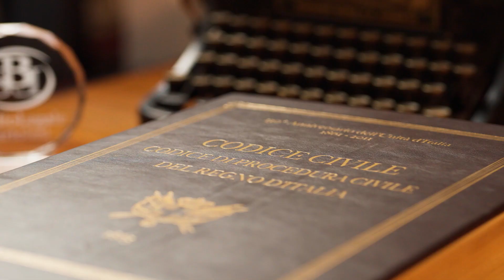🚨 I 3 concetti chiave per SUPERARE con successo la SEPARAZIONE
Ti stai separando ed hai le idee confuse. Hai mille domande e mille dubbi e non ti sono chiari alcuni concetti fondamentali che dovrai affrontare quali l'assegnazione della casa familiare, il diritto di visita dei figli, il mantenimento ecc. In questo video ti chiarirò alcuni punti che non puoi non sapere se vuoi affrontare la separazione con serenità
Separarsi e divorziare sono, probabilmente, due delle fasi della vita più difficili che ti puoi trovare ad affrontare.
Lo scopo di questo canale è quello di aiutarti ad affrontare al meglio queste situazioni, dandoti consigli utili, informazioni, accorgimenti per superare questo periodo critico legato alla fine di una relazione familiare.
La prima tutela che posso darti è proprio quella della informazione anche se il tuo caso è comunque unico e non può essere generalizzato necessitando di una disamina analitica e specifica.

Vuoi evitare di commettere errori nella separazione?
Scarica l'
𝐄𝐁𝐎𝐎𝐊 𝐆𝐑𝐀𝐓𝐔𝐈𝐓𝐎: 𝑰 7 𝒑𝒓𝒊𝒏𝒄𝒊𝒑𝒂𝒍𝒊 𝒆𝒓𝒓𝒐𝒓𝒊 𝒏𝒆𝒍𝒍𝒆 𝒔𝒆𝒑𝒂𝒓𝒂𝒛𝒊𝒐𝒏𝒊:

Vuoi essere sicuro di scegliere l'avvocato giusto per la tua situazione?
Scarica l'
𝐄𝐁𝐎𝐎𝐊 𝐆𝐑𝐀𝐓𝐔𝐈𝐓𝐎: 𝑪𝒐𝒎𝒆 𝒔𝒄𝒆𝒈𝒍𝒊𝒆𝒓𝒆 𝒍'𝒂𝒗𝒗𝒐𝒄𝒂𝒕𝒐 𝒈𝒊𝒖𝒔𝒕𝒐 𝒑𝒆𝒓 𝒕𝒆 𝒊𝒏 5 𝒔𝒆𝒎𝒑𝒍𝒊𝒄𝒆 𝒎𝒐𝒔𝒔𝒆